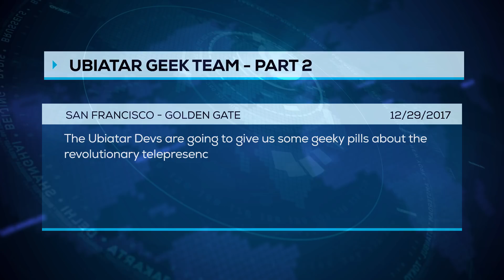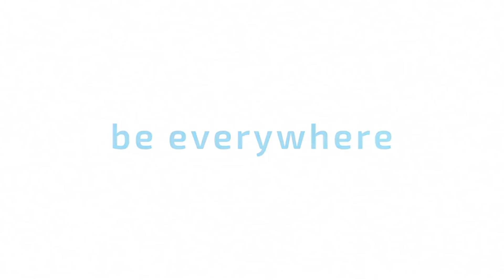Ubiatar in San Francisco - GEEK interview 2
Some of the Ubiatar devs talk about the technology behind the Ubiatar Platform